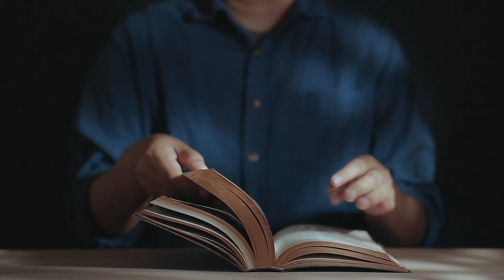Mk 9, 38-40 - Kościół nie ma być ekskluzywny - 23 02 2022